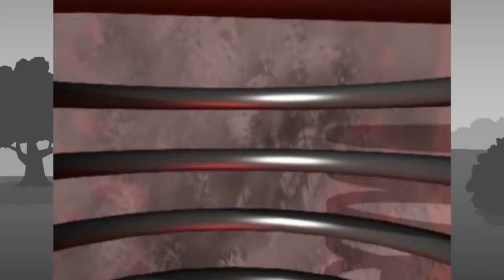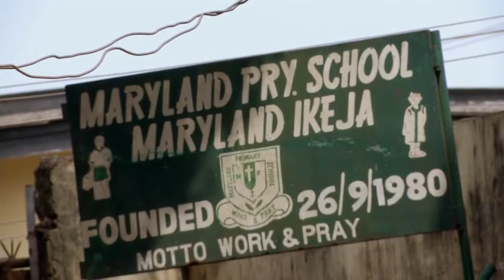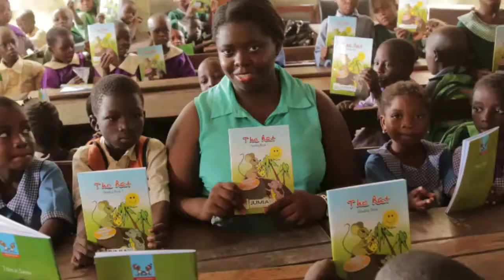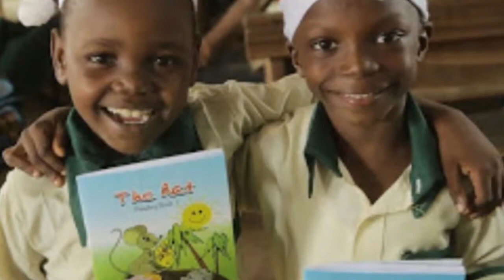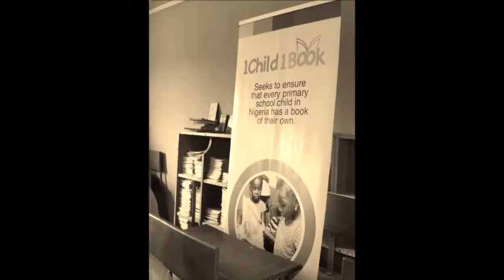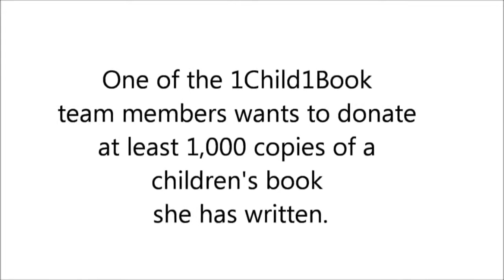LINK TO HUMANITY: Tosin Jegede Foundation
Tosin Jegede Foundation is an N.G.O that has taken up the challenge of bringing back the reading culture with their "one child one book" initiative, providing books for children in different schools across Lagos.